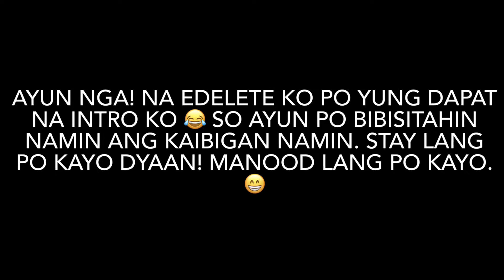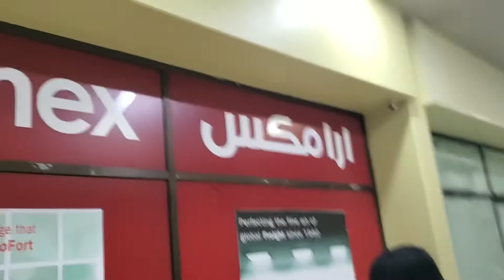Bisita sa KAIBIGAN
So ayun nga po, ng bisita kami sa friend namin kasi off nia din which is na mention ko dapat yun sa intro ko but ayun nga na delete ko hehe.
So nagkataon na off nia, dinalaw namin sya.